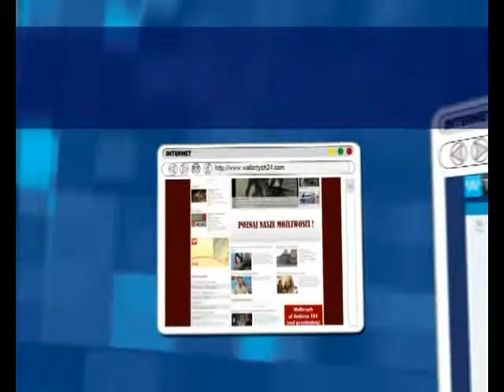Gość Dnia - Teresa Leszko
Gość Dnia - Teresa Leszko, telewizja Wałbrzych